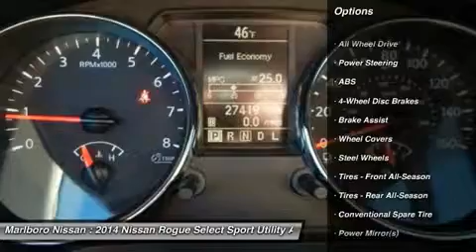2014 Nissan Rogue Select 36222A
2014 NISSAN ROGUE SELECT Marlborough, MA
Stock# 36222A

Marlboro Nissan
740 Boston Post Rd E

This Versatile and Economical *Nissan Certified*  S AWD  Rogue was just traded and is Ready to GO!! This Midsize Crossover comes well equipped with Full Power Options, AM/FM/CD with Auxiliary Input, iPod Interface, Air Conditioning, Plenty of Storage, and Much More!!! With a Factory Backed *84 Month/100,000 Mile Warranty*, 167 Point Safety Inspection, and 24/7 Nissan Roadside Assistance, This Rogue won't last long, So call or email Marlboro Nissan today, and start driving today!!!